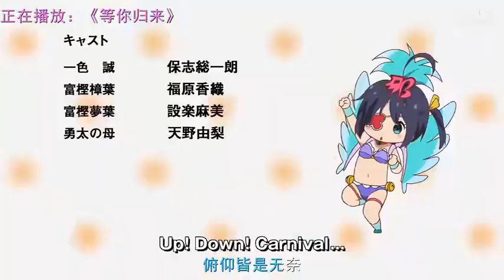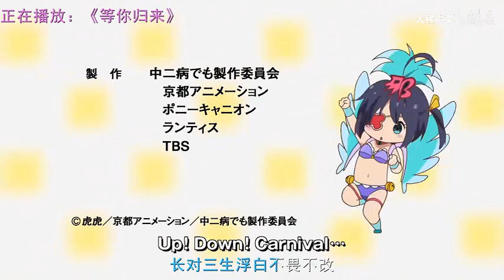【时长6小时 适合开长途车的歌单】精选100首超级好听歌曲合集，搭配治愈动漫背景、值得收藏循环播放！ p01 《等你归来》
【时长6小时 适合开长途车的歌单】精选100首超级好听歌曲合集，搭配治愈动漫背景、值得收藏循环播放！